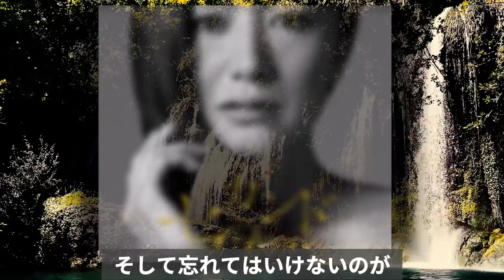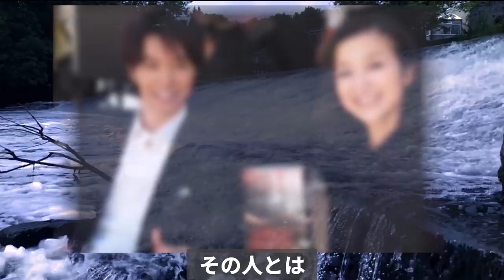鈴木京香 芸能界でマジで恐れるアノ女王復活！？記憶に焼き付いたエグいトラウマの関係とは？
日本のトップ女優の1人、鈴木京香さん
今一番、気になっていることと言えば“結婚”ではないでしょうか？
今、最も輝いている某俳優との10年越しの愛に決着はあるのか？
そしてそれとは別にその彼氏よりも、ずっと以前から何かと因縁がある
目の上のタンコブ的なアノ女王の最近の動向を神経過敏なほどに気にし
ているとか...鈴木京香さんと彼氏とアノ女王の不思議な三角関係について
気になったので、見ていきたいと思います。

鈴木京香 芸能界でマジで恐れるアノ女王復活！？

かとうれいこ 伝説のグ○ドルの現在に驚きを隠せない！？

浜田朱里 百恵になり切れず消えたアイドルの現在の姿に驚きを隠せない！

佐藤佑介 謎多き昭和の青春スターの成れの果てに涙が止まらない！